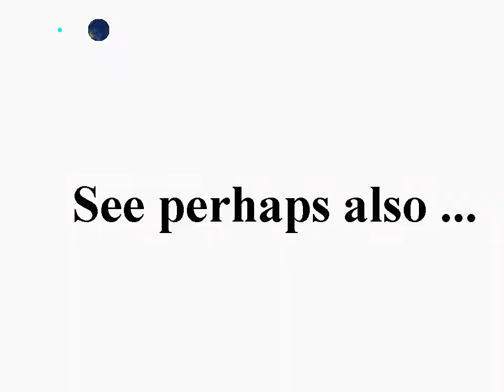Butterflies, Sommerfugle, A day at the Zoo, 2010-09-24, Freeware